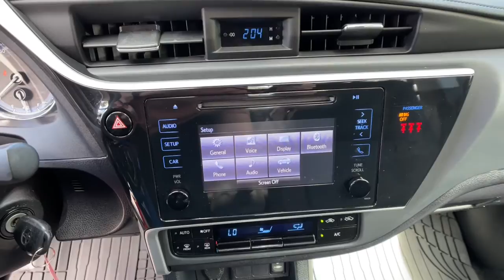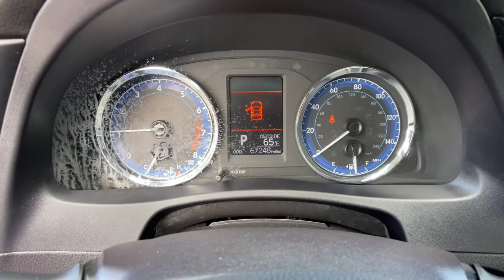2018 Toyota Corolla Los Angeles, Anaheim, Pasadena, Orange County, Beverly Hills, CA 090624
Falcon Gray Metallic Used 2018 Toyota Corolla available in 1000 Kietzke Lane, Reno, Nevada at Reno Mitsubishi. Servicing the Los Angeles, Anaheim, Pasadena, Orange County, Beverly Hills, CA area.

Reno Mitsubishi
1000 Kietzke Lane